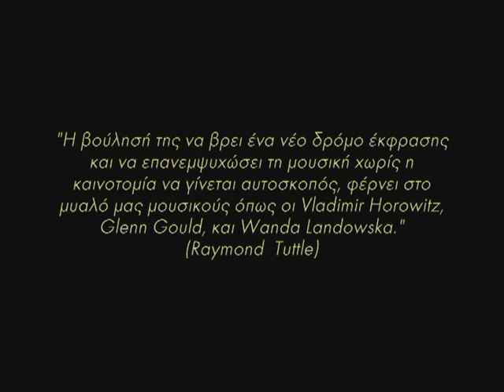Federico Moreno-Torroba: Torrija + Antonio Ruiz-Pipó: Danza (Smaro Gregoriadou / rehearsals)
Η ελληνίδα σολίστ αποκαλύπτει νέες ερμηνευτικές προτάσεις για το παραδοσιακό κιθαριστικό ρεπερτόριο.

Η Σμαρώ Γρηγοριάδου είναι σολίστ κιθάρας και συνθέτις με πλούσια καλλιτεχνική και εκπαιδευτική δραστηριότητα στην Ελλάδα και το εξωτερικό. To 2009 εισήγαγε τον όρο «Reinventing guitar» (επανεφευρίσκοντας την κιθάρα), μια καινοτόμο προσέγγιση που αποκαλύπτει νέες ερμηνευτικές προτάσεις για το παραδοσιακό κιθαριστικό ρεπερτόριο, μέσα από έναν επαναπροσδιορισμό του ήχου και της τεχνικής του οργάνου. Έχει αποσπάσει εξαιρετικές κριτικές, από τον ελληνικό και διεθνή Τύπο, για τη σολιστική και δισκογραφική της δράση.

Την Πέμπτη 18 Απριλίου η Σμαρώ Γρηγοριάδου θα βρίσκεται στο Κέντρο Ελέγχου Τηλεοράσεων για να παρουσιάσει μεταξύ άλλων στο ελληνικό κοινό μέρος από τις δύο δισκογραφικές δουλειές της «Reinventing guitar» & «Reinventing guitar II»

18 Απριλίου στις 21.00

είσοδος 10 €

Κέντρο Ελέγχου Τηλεοράσεων

Λεωφορεία (στάση Καλλιφρονά): 054, 608, 622, Α8, Β8
Τρόλεϊ (στάση Καλλιφρονά): 3, 5, 11, 13, 14
Τρόλεϊ (στάση Πλατεία Κυψέλης): 2, 4
ΗΣΑΠ: Άγιος Νικόλαος (10 λεπτά με τα πόδια)